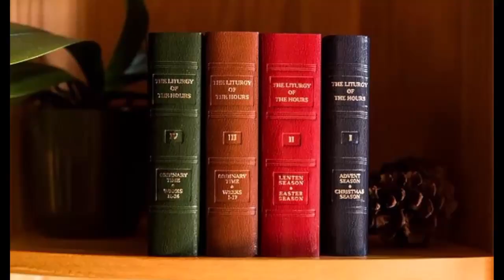Friday, Week 2, Vespers-EP, Liturgy of the Hours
Evening Prayer with Deacon Kevin.

Single volume 'Christian Prayer':
026EP Ord-w02-Fri-ep Sat 22ⁿᵈ Wk in OT (Pss-p840) v41

Volume 4 of 4 Volume Set:
426EP Ord-w02-Fri-ep Sat 22ⁿᵈ Wk in OT (Pss-p916) v41

--- DAILY POSTING TIMES:  Lauds between 12AM-6AM, Vespers between 3PM-6PM ---
+++FYI:  Deacon Kevin often uses DivineOffice.org during personal prayer time.
This is a ministry of St. Joseph's Catholic Church, Jacksonville, Florida, stjosephsjax.org"